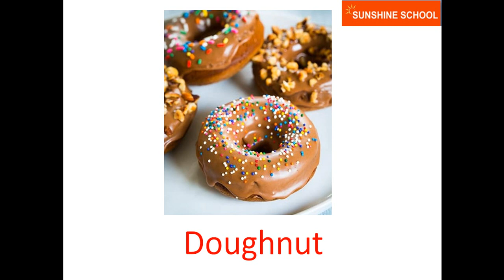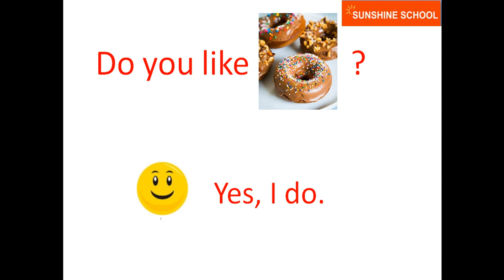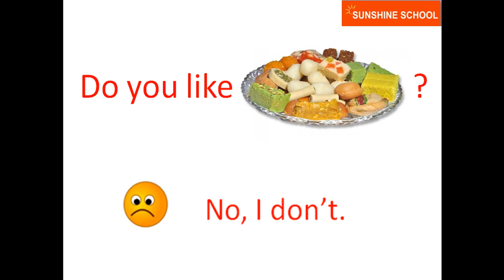TIẾNG ANH TRẺ EM - CHỦ ĐỀ : " ĐỒ NGỌT " .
Chủ đề ngày hôm nay là:. " ĐỒ NGỌT " .  Phụ huynh cùng nghe và luyện lại nhé cùng con nhé !